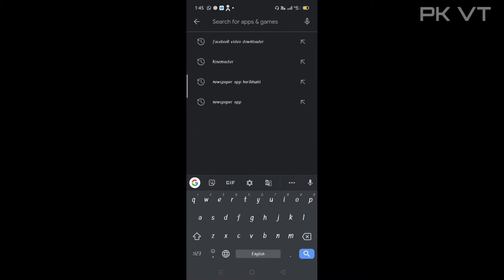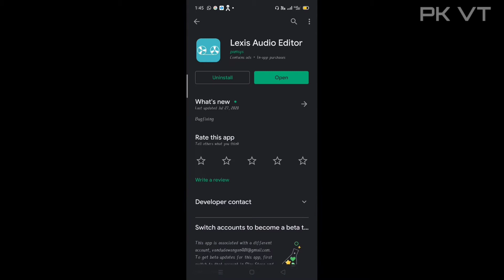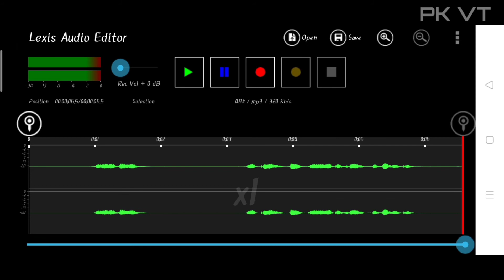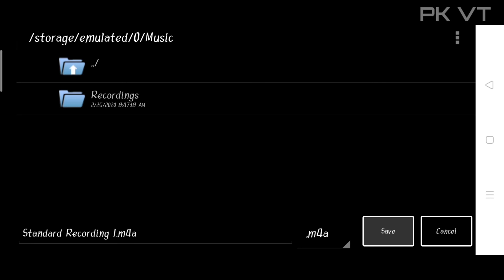How to remove prank video background noice || how to remove background noise|| PK VT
how to remove prank video background noise,
how to remove background noice
lexix audio editor software review

hello dosto namaskar well come back my YouTube channel PK VT
am pyare Dewangan

about this video. so dosto aj ki es new video me Mai aapko btane Wala hu ki Jo aap prank video shoot karte ho or external source se voice ko record karte ho usme background noice aa jata hai usko kaise remove karte hai usko btaya hu so dosto I hope you like this video
love & support